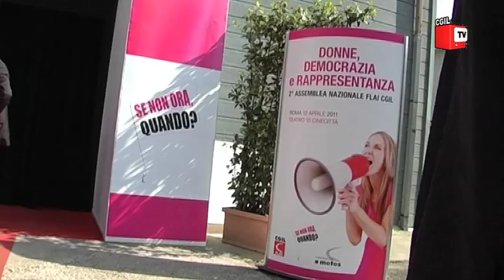Seconda Assemblea Nazionale FLAI CGIL 'Donne, democrazia e rappresentanza'